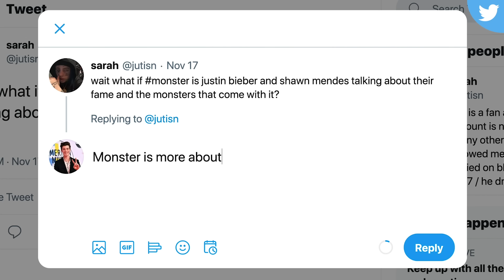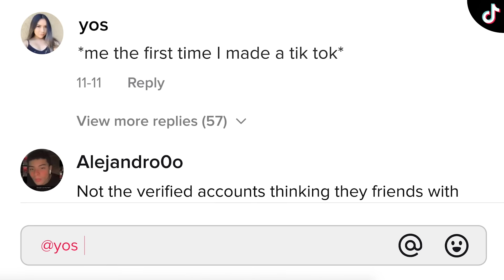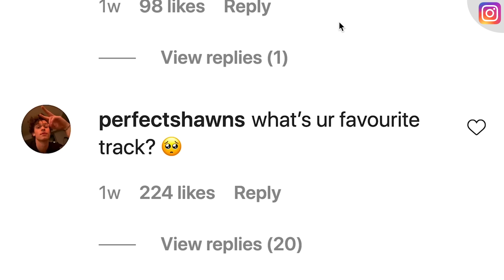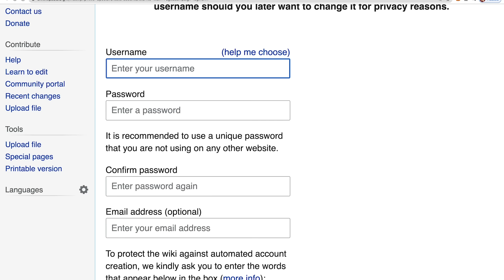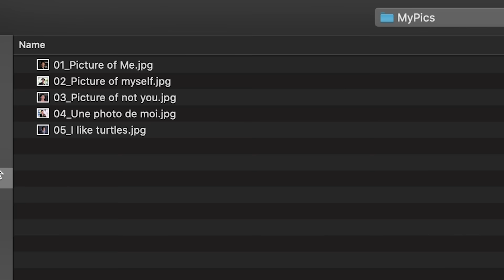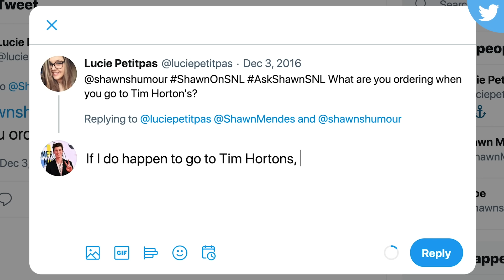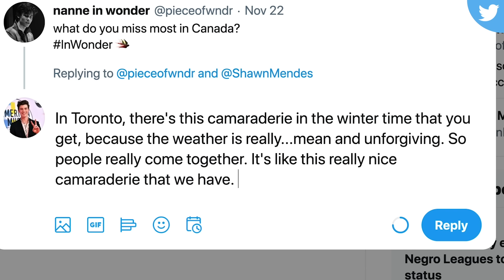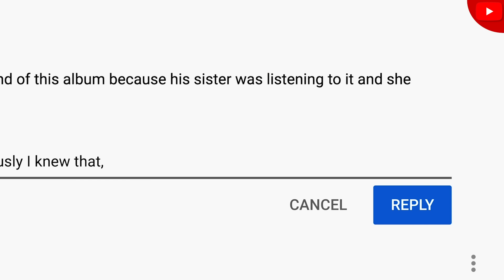Shawn Mendes Replies to Fans on the Internet | Actually Me | GQ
On this episode of Actually Me, Shawn Mendes goes undercover on the Internet and responds to real comments from YouTube, TikTok, Instagram, Twitter, Wikipedia and Quora. Does he write his own songs? What is his hair routine? Does he write all of his songs about Camila Cabello?